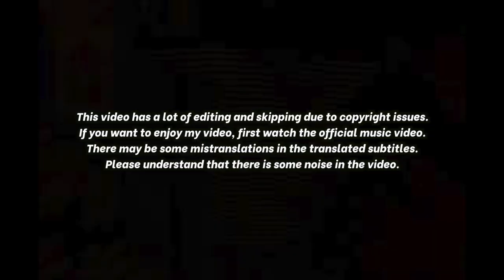🇮🇩🇰🇷🔥Korean Hiphop Junkie react to Warren Hue - WEST (ENG SUB)